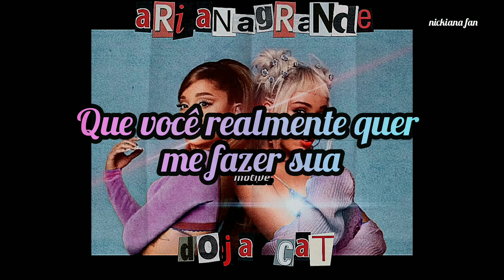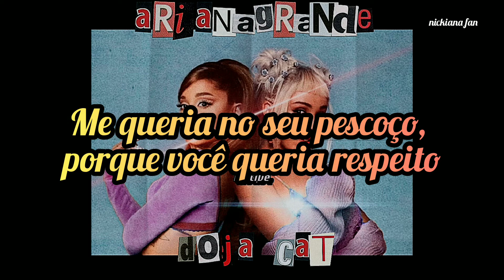Ariana Grande, Doja Cat - Motive [Tradução]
Motive • Ariana Grande • Doja Cat

Positions

Follow Ariana Grande Online